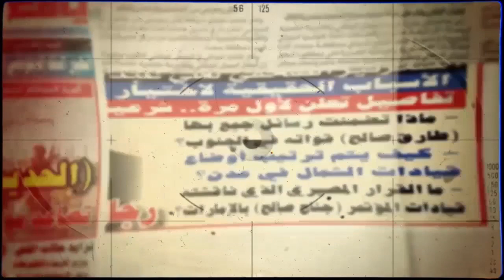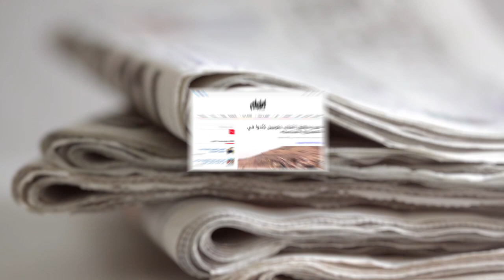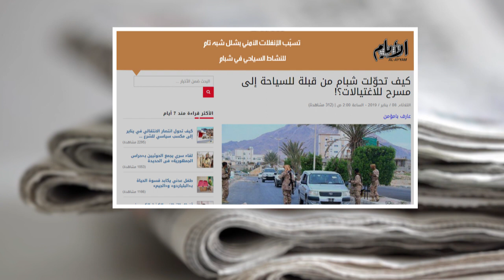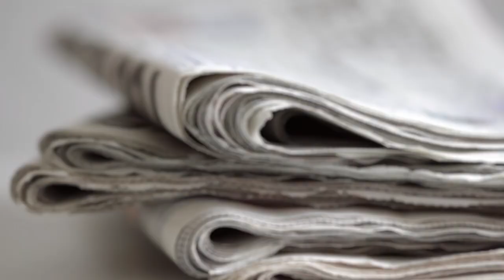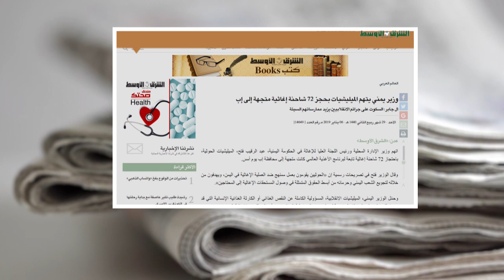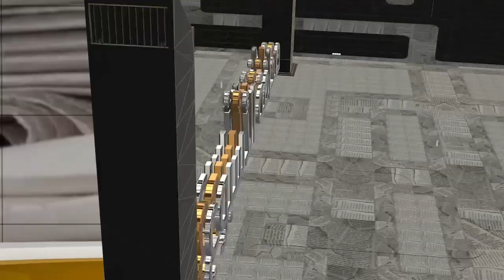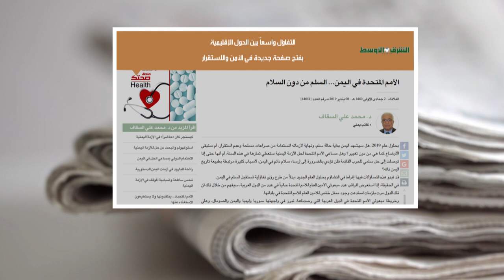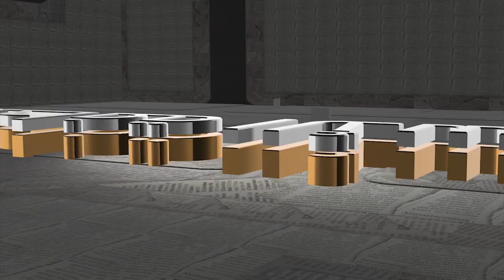صحافة الأسبوع من قناة_المكلا 11 يناير 2019م